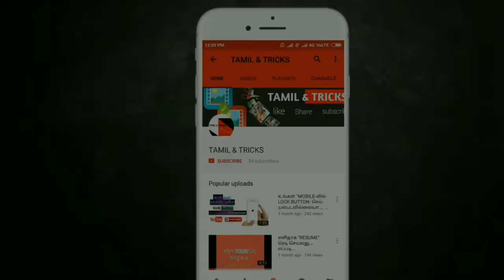Apple அதிரடி New dual sim iphone mobile launched in |Tamil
Apple அதிரடி New dual sim iphone mobile launched in |Tamil Tricks Tech|